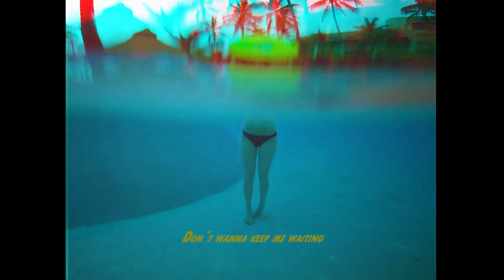KNZINO - Excuses (Official Video)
From Mexico to the world, enjoy the trip.

Credits:
Image by Citlali Miranda.
Audio: By Myself
Video Edit: By Myself